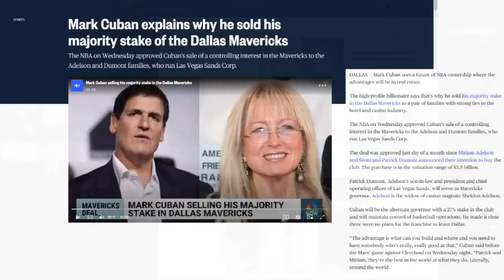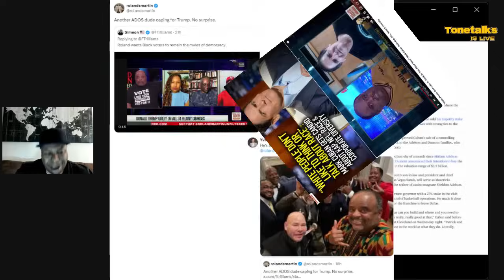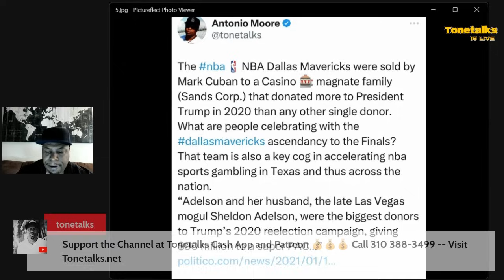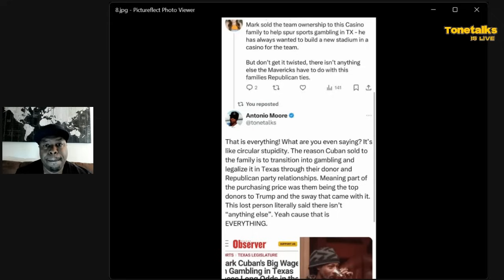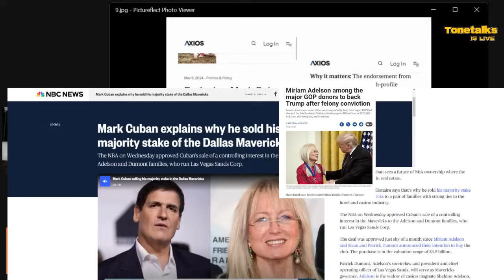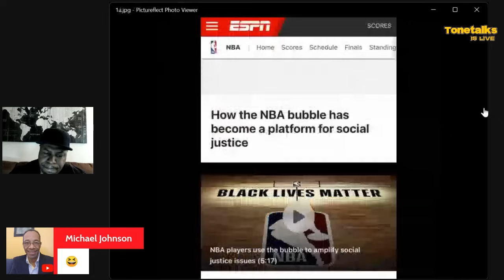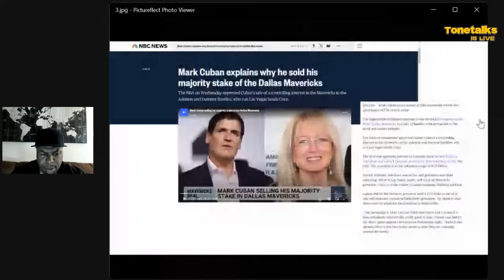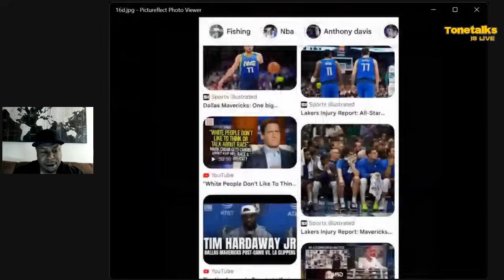If the NBA Dallas Mavericks are Owned by Top Trump Donor Casino Family. Why celebrate them as CHAMP?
Attorney Antonio Moore looks closer at the ties between Mark Cuban, the NBA and the billionaire Adelson family that owns the Las Vegas Sands Corp/